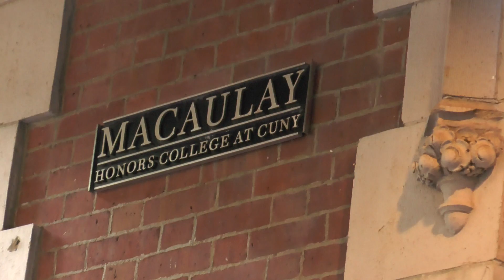Macaulay Honors College At Hunter College Graduation 2013